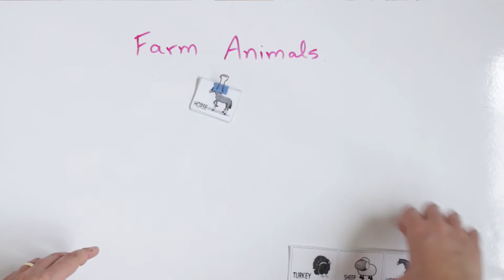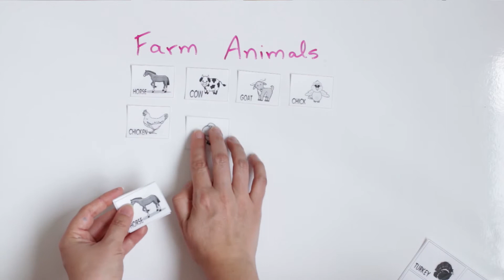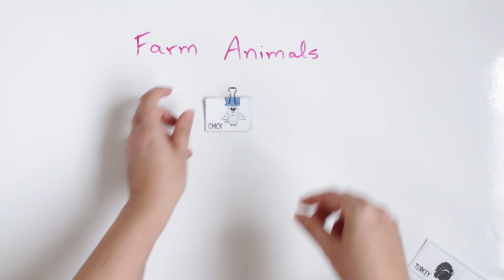Animais de fazenda em inglês - Atividade para Crianças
Nessa atividade, a criança vai aprender os nomes dos animais de fazenda em inglês por meio de uma atividade que também pratica a coordenação motora e a análise sensorial por meio da associação de imagens.